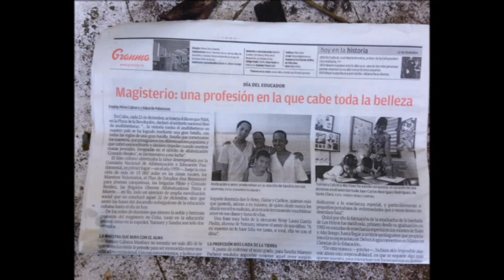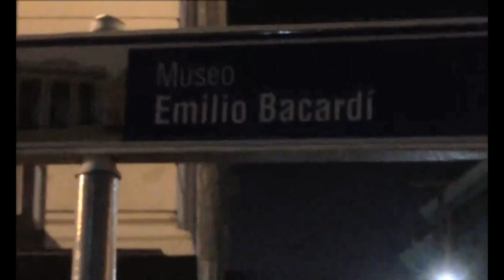Navegando la Bahía de#Santiago de Cuba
Fundada en 1515 la ciudad de Santiago de Cuba ubicada al Oriente de la Isla es la cuna de las Luchas por la Liberación de el dominio hispano y con el mismo ímpetu es el lugar que inicia la epopeya que logra derrotar un ejército que obedecía las órdenes de el Dictador ´Batista.

Se le conoce como la Ciudad Héroe.
 Fue la primera Capital de Cuba.

Por sus costas fueron introducidos los primeros esclavos a la isla.

Esclavos que fueron secuestrados desde Africa por negreros españoles y son esos esclavos los que dan comienzo a rebeliones que de un modo perjudicaron el Comercio de Esclavos y logran hacer conocida esta situación de modo que algunos frailes hispanos en sus escritos dejaron muy amplios detalles , tanto de la cuantía de seres humanos que fueron explotados , algunos hasta morir de hambre o maltratos.

Y descendientes de es raza son los que se incorporan a la lucha libertaria en la Sierra Maestra , hacen toda la campaña hasta lograr derrotar al ejercito de Batista y este huye del país el 1o. de enero de 1959 junto a centenares de sus verdugos saqueando las Arcas de la Nación , la mayoría de ellos se refugia en Miami.

Curiosamente es Santiago de Cuba la ciudad que acoge las oleadas de inmigrantes catalanes , jamaicanos y chinos.

El 26 de Julio de 1953 se produce el Asalto al Cuartel Moncada , llevado a cabo por jóvenes revolucionarios  dirigidos por Fidel Castro Ruz , descendiente de catalanes.